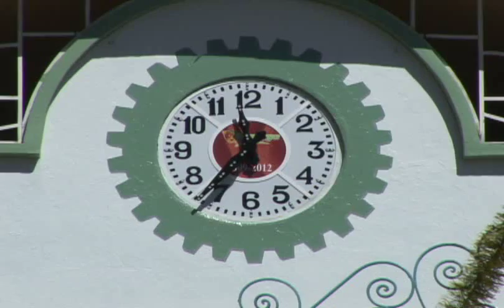ENTREVISTAS TECOANAPA GUERRERO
ENTREVISTAS REALIZADAS PREVIO AL PRIMER INFORME DE GOBIERNO DEL PRESIDENTE MUNICIPAL DE TECOANAPA JUVENAL POBLETE VELAZQUEZ...